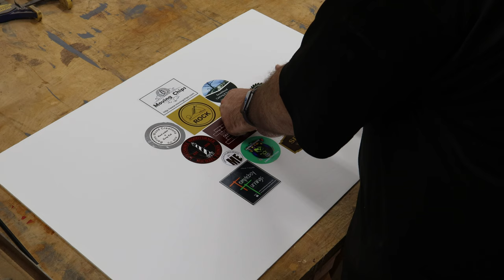Woodturning - Uisge Beatha (Water of Life)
Uisge Beatha is the Scottish Gaelic term (or Uisce Beatha for the Irish) for 'water of life', and over the years led to the eventual modern pronunciation of "whisky/whiskey." I love both scotch whisky and Gaelic history so I felt it to be a fitting theme for my entry into the YTCCC2021 March "Water" challenge.

In this video I use a piece of maple burl to create a replica of a Glencairn whisky glass, as developed by Glencairn Crystal, Ltd Scotland. I finished the exterior with Yorkshire Grit and microcrystalline wax, and the inside with Alumilite Amazing Quick Coat Epoxy, which is approved for direct/indirect food contact after fully curing. I waited a full 5 days after application before filming the final scenes of me using the glass.

I opened a brand new bottle of Lagavulin 16, which is my favorite whisky, to enjoy with this glass.

In this video I also had a ton of sticker swaps to catch up on. Below are the links to all of the incredible makers featured in the sticker swap.

and last, but certainly not least, the mastermind behind the "water" theme for the YTCCC2021 March challenge, Bruce @ Jordan Woodwerx

Be sure to check out all of these makers!

Also, don't forget to checkout all of the other amazing YTCCC2021 challenge entries. Here's a link to Daniel's (Tournage Dubois) playlist for March

YOU ARE RESPONSIBLE FOR YOUR OWN SAFETY!
Do not attempt any technique simply because you saw it in one of my videos!  If you have any doubts, please do not do it!